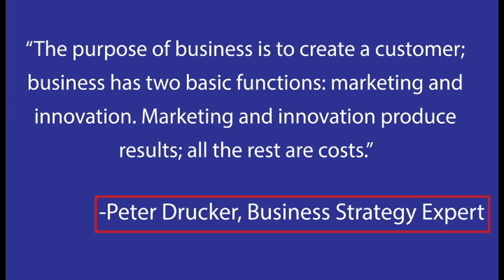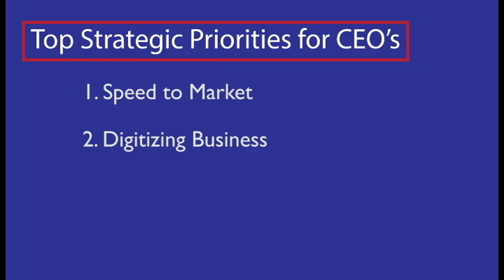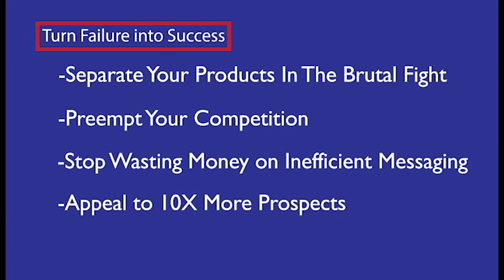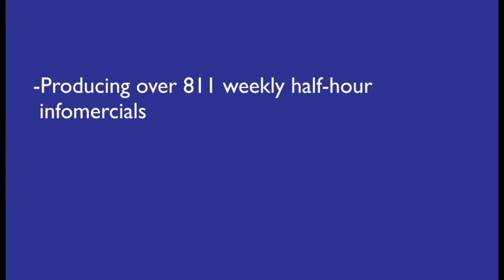Digital Disruption Effects RV & Marine Industries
Are you concerned about how some digital disruption challenges are effecting your email, social media, and ecommerce results? Separate your products in the brutal fight for market share. Preempt your competition. Stop wasting money on inefficient digital messaging. Create marketing that appeals to 10X more prospects.